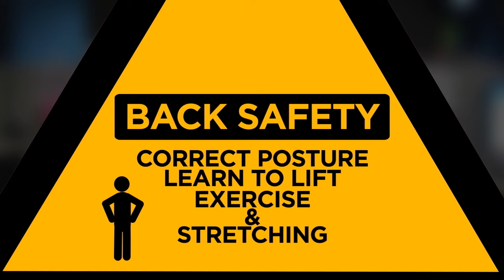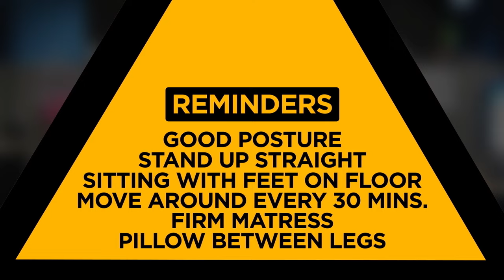Back Safety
Back injuries are prevalent among all workers. This video covers simple measures you can take to protect yourself.